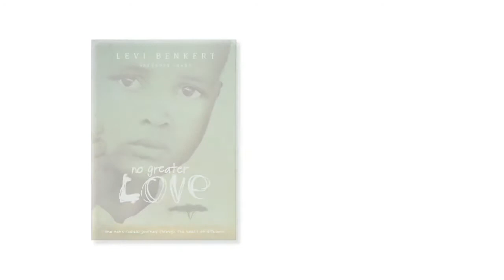No Greater Love by Levi Benkert & Candy Chad - Tyndale House Publishers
Levi Benkert was playing with his children in the park when he received an urgent phone call from a friend asking him to drop everything and fly to Ethiopia to help organize a rescue orphanage for children destined to be murdered as part of a tribal superstition known as "mingi killings." Moved by his friend's story, Levi packed his bags and left for what he thought would be a short two-week trip. But upon meeting the children, Levi knew there was no turning back. Six weeks later, Levi, his wife, Jessie, and their three young children sold their home and all their belongings and relocated to Ethiopia indefinitely. No Greater Love documents Levi's journey—from the challenges he faced establishing and running the orphanage to finding adoptive homes for the children.